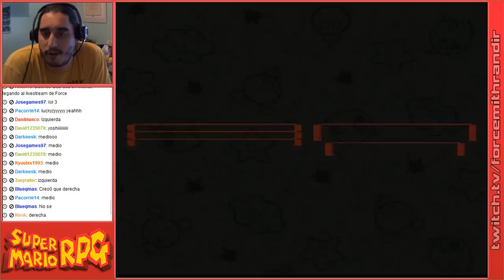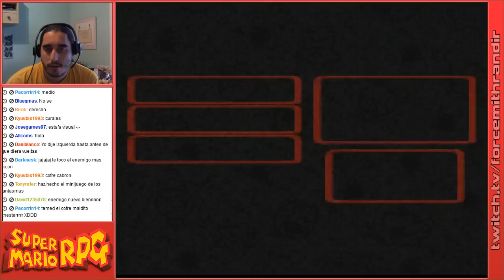Super Mario RPG | Episodio 37: Las 6 Puertas [Parte 2]